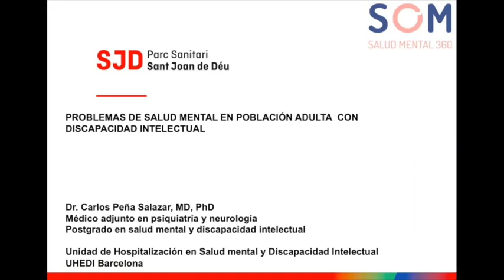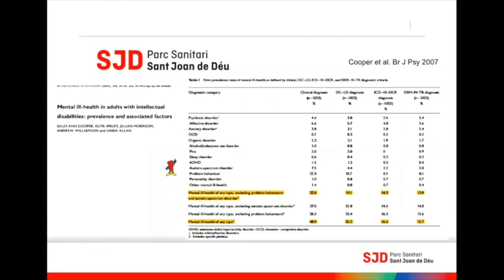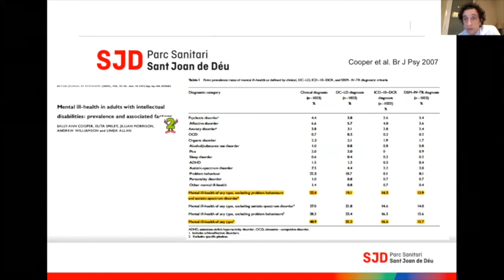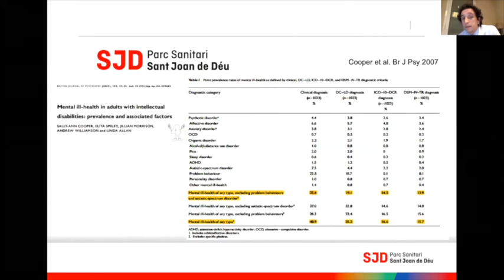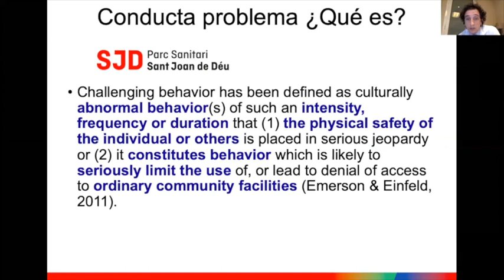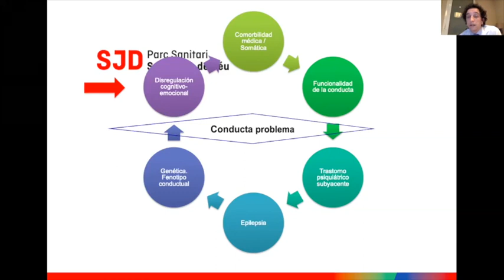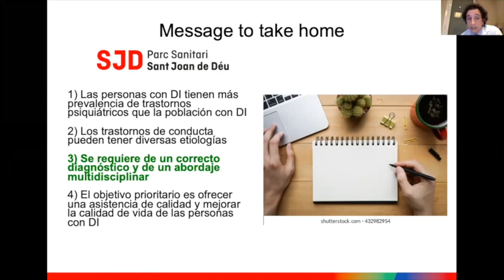Problemas de salud mental en población adulta con discapacidad intelectual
El Dr. Carlos Manuel Peña, psiquiatra adjunto en unidad de hospitalización en salud mental y discapacidad intelectual (UHEDI) y neurólogo adjunto responsable de interconsultas en área de salud mental del Parc Sanitari Sant Joan de Déu, aborda en su presentación los problemas de salud mental en población adulta  con discapacidad intelectual.